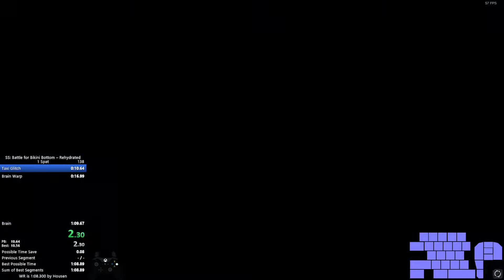1 spat (lag abuse) in 1:04.57 [WR]